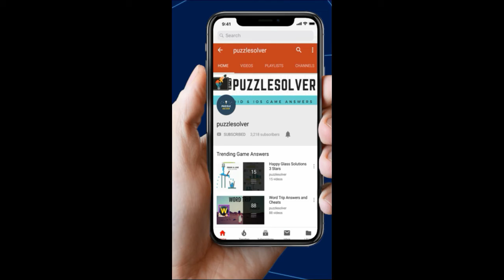Word Cookies Daily Puzzle April 30 2019 Answers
Here are the answers to Word Cookies Daily Puzzle Apr 30 2019. Word Cookies have introduced daily puzzle from today and it's very interesting to solve. I have solved them to help you out.